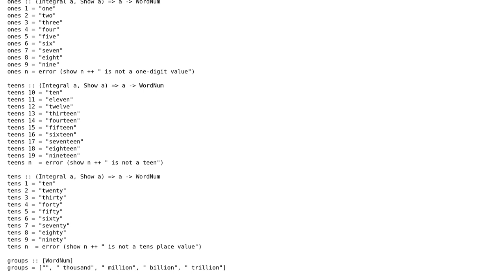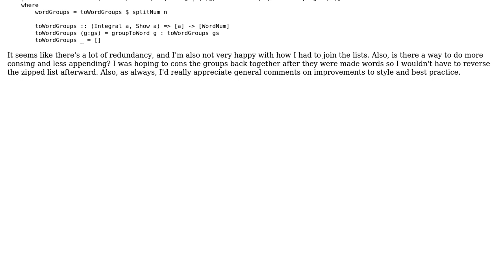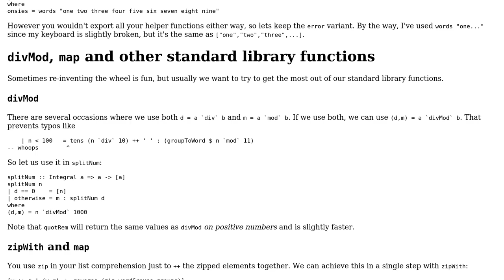Code Review: Converting numbers to words in Haskell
With thanks & praise to God, and with thanks to the many people who have made this project possible! You are responsible for your own actions.